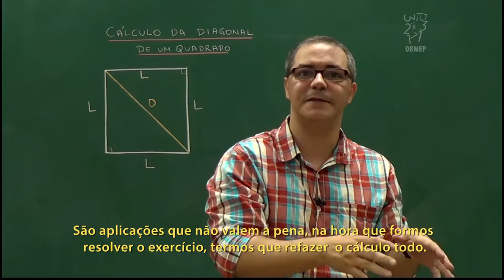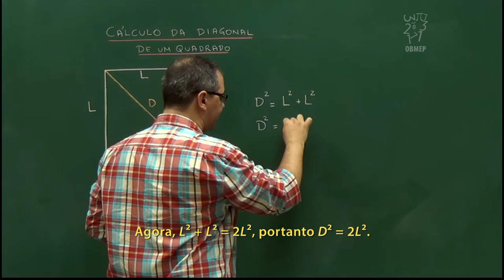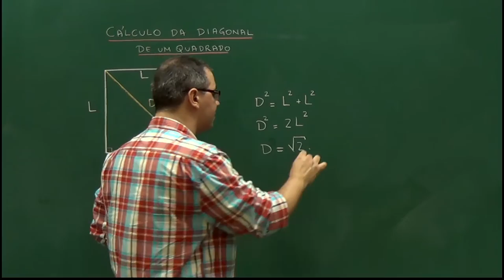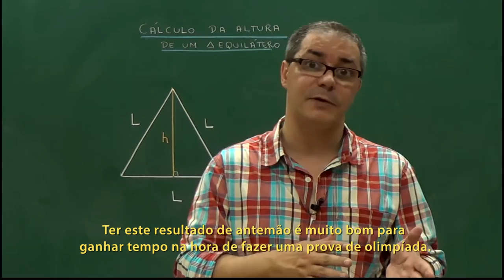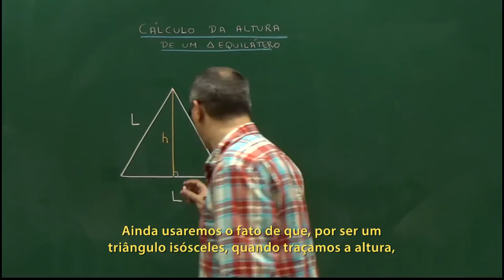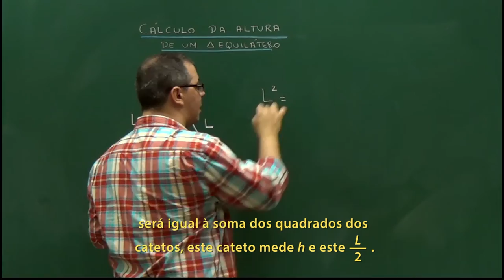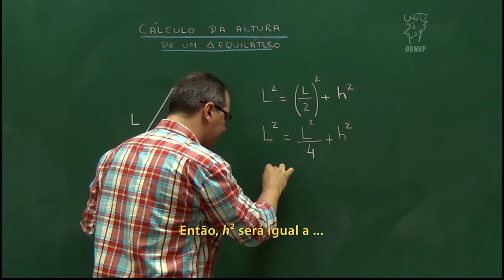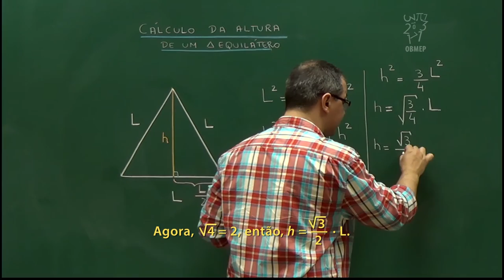Teorema de Áreas e Aplicações - Aula 5 – Relações métricas simples - Legendado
Aula 5 – Relações métricas simples

Utiliza-se o Teorema de Pitágoras para deduzir duas relações métricas simples e bastante utilizadas: o cálculo da diagonal do quadrado e da altura do triângulo equilátero em função de seus lados.